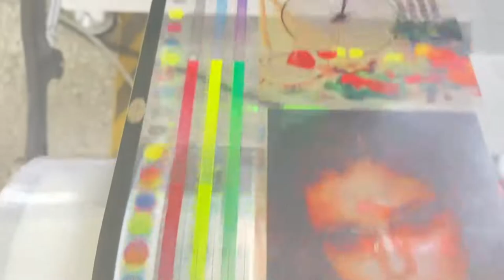8 Color Self Adhesive Pvc Film Label Flexo Printing Machine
Sky Wu
RUIAN WULIN MACHINERY CO., LTD
A factory that you can trust
A factory worthy of your trust can give customers practical solutions to their needs